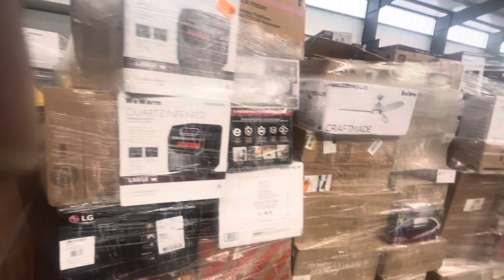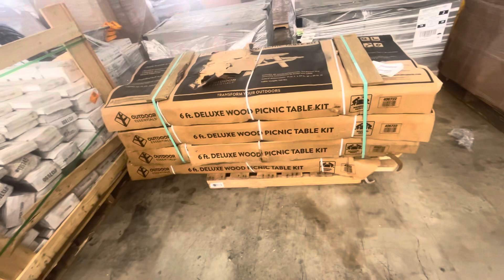Houston Location- Turbo load (IT-H039015)